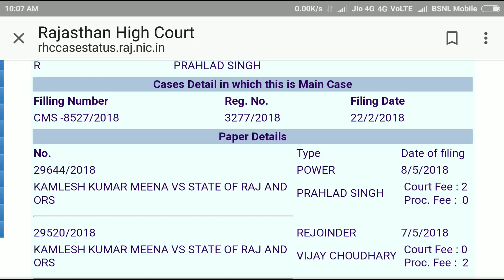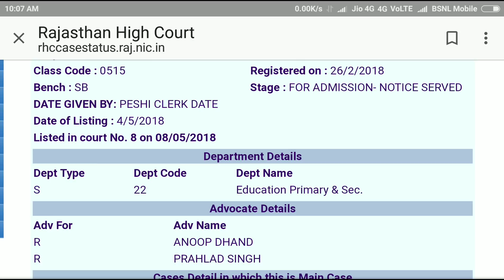Reet Level 2 Court Case New Update